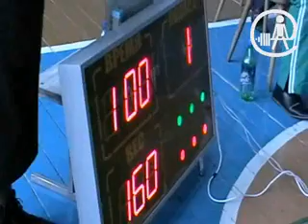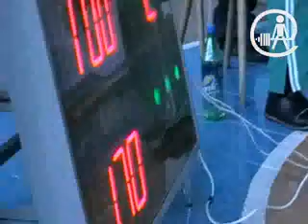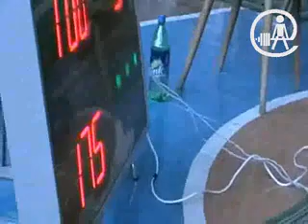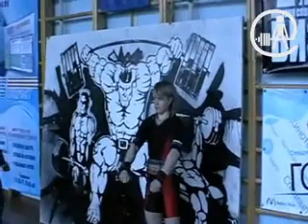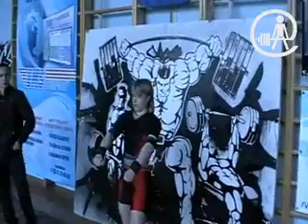Cham BLR Primochenko Natalia 2011.flv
Чемпионат Беларуси по пауэрлифтингу среди женщин
14 - 15 апреля 2011 г.
Абсолютная победительница